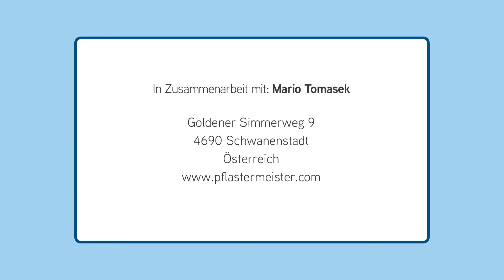Kleine Pflasterschule - Segmentbogenpflaster: 5 - Segmentbogenanfang und Stichmaß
Es gibt verschiedene, regional unterschiedliche Segmentbogenanfänge. Tomasek arbeitet mit zwei Dreiecken aus denen er die Schablone für den Segmentbogen entwickelt. Das Stichmaß des Segmentbogens (Bogenhöhe) ergibt sich aus der Feldbreite dividiert durch 5 +/- 1cm. In Tomaseks 125er Feld beträgt es 25cm. Um das zu erreichen, werden an der höchsten Stelle des Bogens, dem Scheitel, größere Steine verwendet.

Mario Tomasek von pflastermeister.com weiß, wie man mit Natursteinen richtig umgeht. In dieser Video-Reihe für DEGA GALABAU innerhalb der "Kleinen Pflasterschule" zeigt der Oberösterreicher, wie man ein Segmentbogenpflaster aus Kleinstein (Schärdinger Granit) beginnt und verrät die Tricks und Kniffe, auf die es ankommt.

Sie kennen DEGA GALABAU noch nicht? Wie wäre es mit einem Test-Abo?